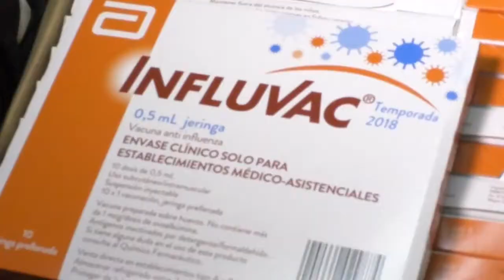270 mil dosis de vacuna anti influenza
Cerca de un 50 por ciento del total de dosis para la población objetiva, han sido distribuidas en la Red Asistencial Pública Regional.